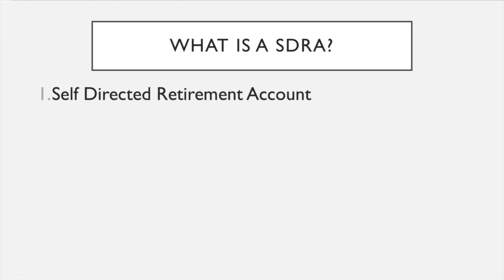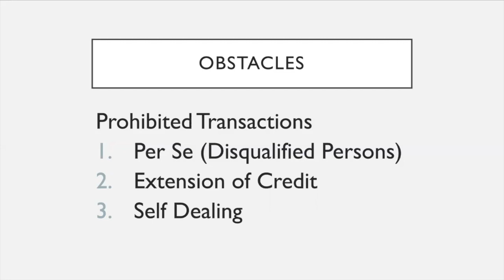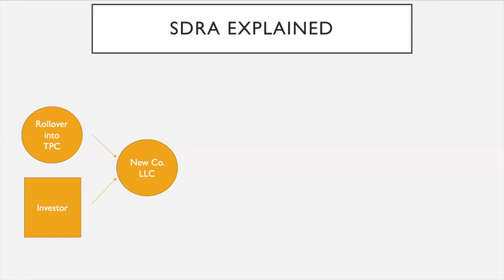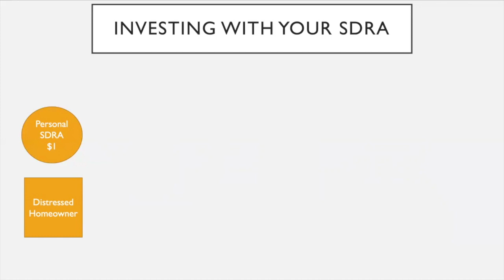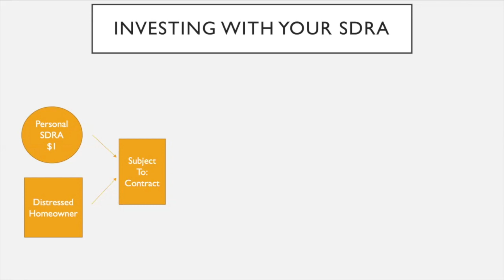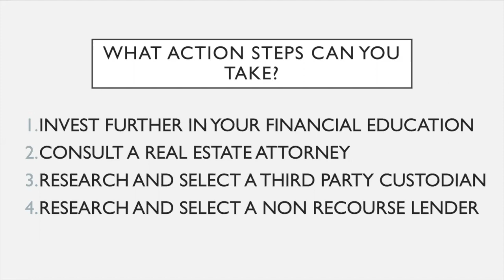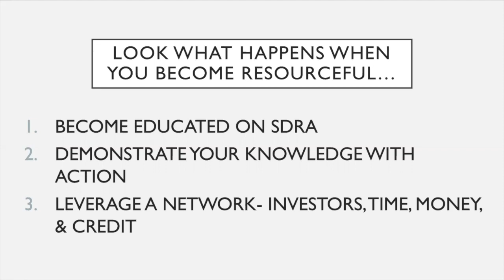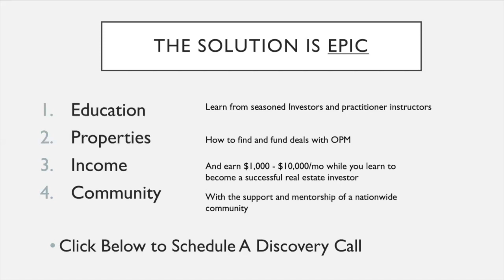SDRA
Schedule a FREE Strategy Session with a Wealth Architect to learn all the ways to earn more money from home, and how to recover more of your time. to learn more.